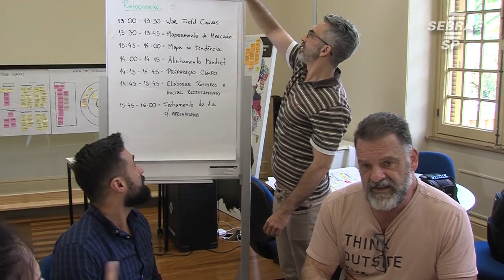Qual a importância da mentoria na elaboração de um plano de negócios?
Confira qual o papel do mentor na elaboração do seu negócio.
Tem dúvidas? Procure o Sebrae-SP no 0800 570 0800.